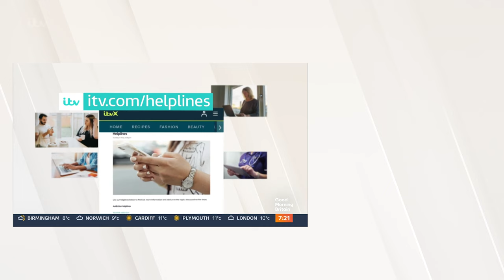Documentary Maker Helen Mort: Deepfakes Turned My Life Upside Down | Good Morning Britain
The documentary "My Blonde GF" focuses on the impact of deep fake porn on writer Helen Mort. In the film, Helen Mort discovered that photos of her face had been digitally added to explicit and violent images on a porn site.

She suspects that these images were created using photos from her old Facebook account and professional shots of her available in the public domain - has never found out who did it.

The documentary explores the emotional and psychological trauma experienced by Helen -  she suffered paranoia and terrifying graphic nightmares and felt that ‘people on the street somehow knew about the pictures’.

The documentary also highlights the challenges faced by victims of deep fake porn, including the difficulty of pursuing legal action - at the time, sharing explicit deepfake images was not illegal so there was no action the police could take. Changes to the law in the Online Safety Bill, which came in this week, mean that sharing 'manipulated' explicit images online is now a criminal offence punishable by up to two years in jail.
The documentary aims to shed light on the impact of deep fake porn on its victims and raise awareness of this issue.